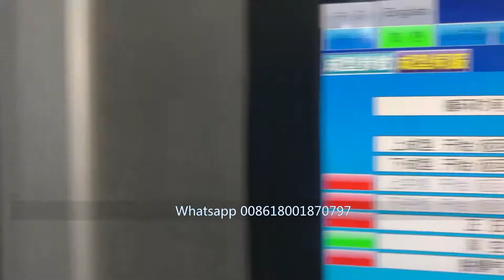Machines plastic thermoforming for strawberry packaging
Four stations thermoforming machine for strawberry packaging.New machine which started production in our local client's factory.Servo motor movement for upper and lower molds.This machine has forming,punching,cutting and stacking stations.I could give you the best price if you sincerely want to purchase it.
Angel Zhou
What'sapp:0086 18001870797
Wechat:Angelzhou93